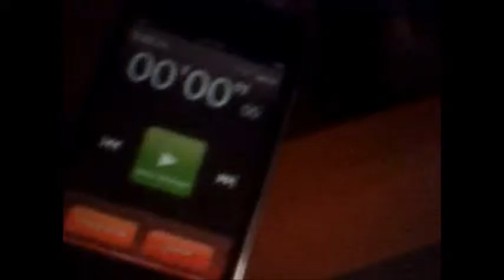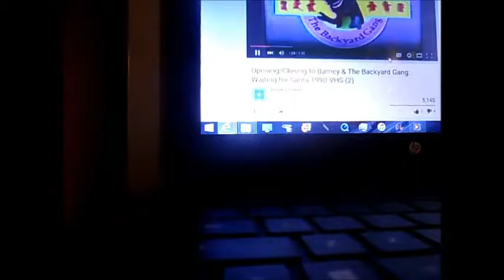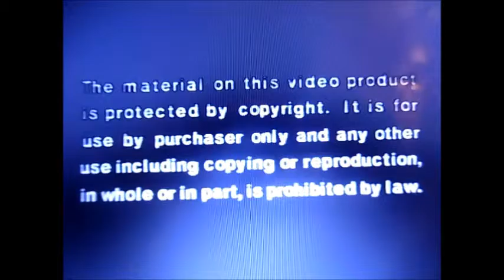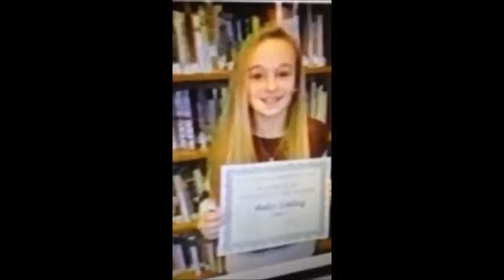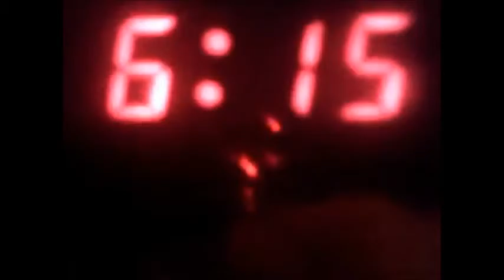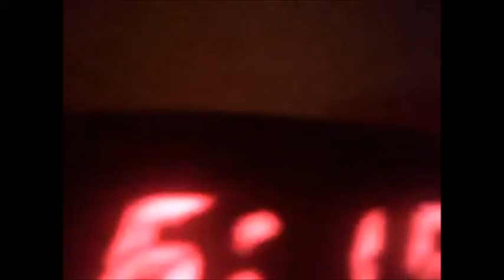My Movie 1453